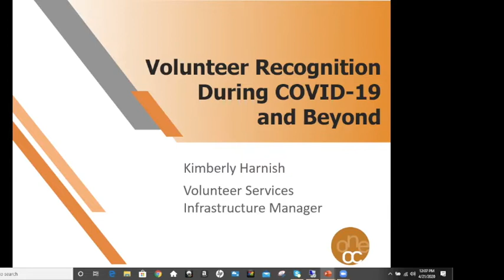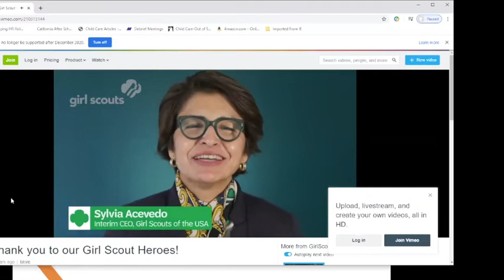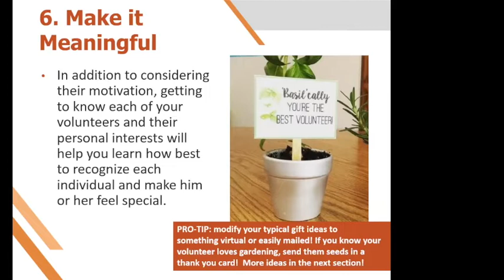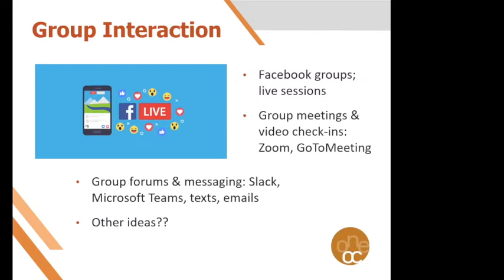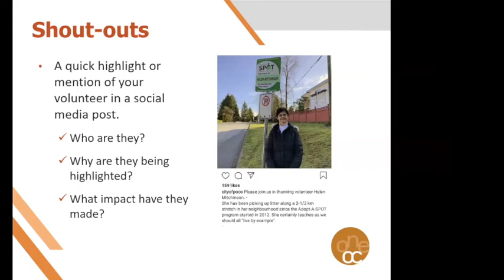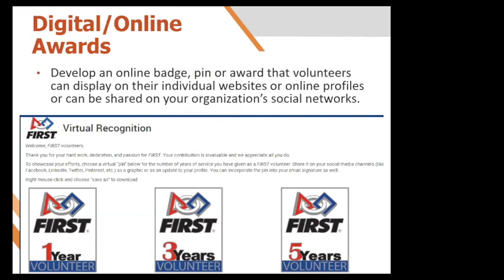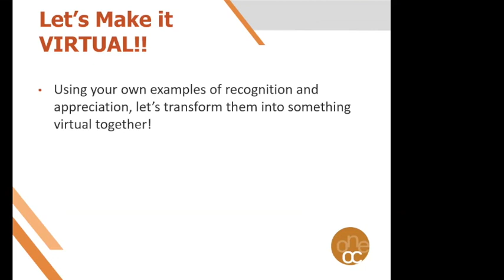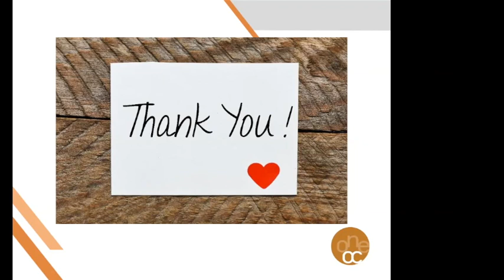Volunteer Recognition During COVID 19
Amidst the challenges we are facing with the COVID-19 pandemic, one thing is certain, volunteers are needed now more than ever to help nonprofits achieve their missions, while providing much needed relief to their communities. As volunteers step up to provide this essential support, it is important that we acknowledge their help and show appreciation for the time and talent they are investing during this crisis. Volunteer recognition is key to retention and a critical factor in nonprofit sustainability and success.

In this webinar, we will:
• Provide strategies for keeping your volunteers feeling engaged and appreciated.
• Explore ways to leverage technology to recognize your volunteers virtually.
• Discuss how your nonprofit can become a partner in this months “Virtual Volunteer Challenge” (April 22-30) including Social Campaigns, National Days of Service as well as the Emergency Volunteer Center, all culminating in the 2020 “Virtual” Spirit of Volunteerism Awards on April 30th.